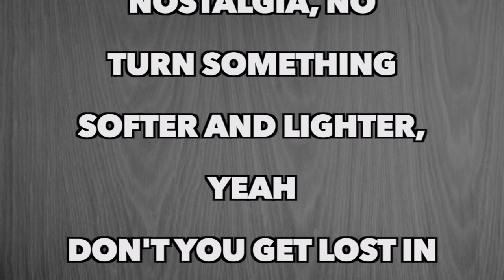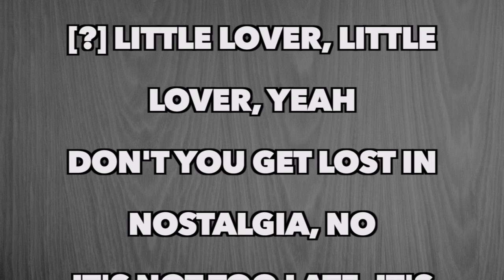The Maine - Lost In Nostalgia [Full Song Lyrics]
"Lost In Nostalgia"

Don't you get lost in nostalgia, no
Turn something softer and lighter, yeah
It's not too late, it's not too late, no

[?] little lover, little lover, yeah